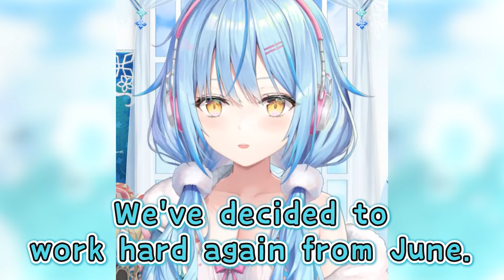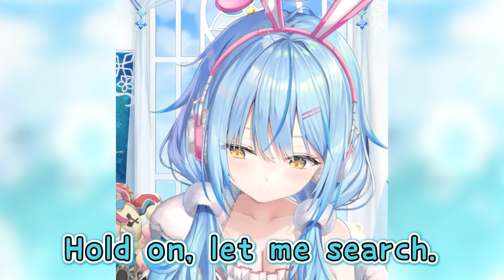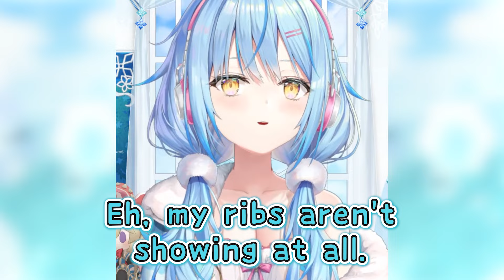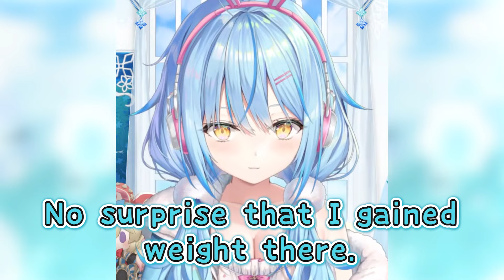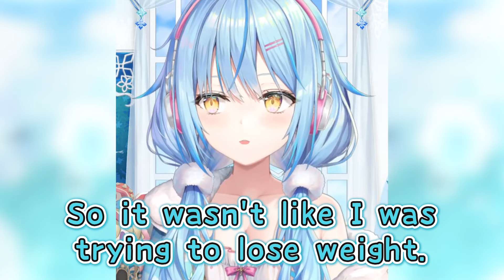Lamy Proudly Reveals her BMI【hololive/Eng Sub】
Just 1 more McDonald's before hitting the gym... ☃️